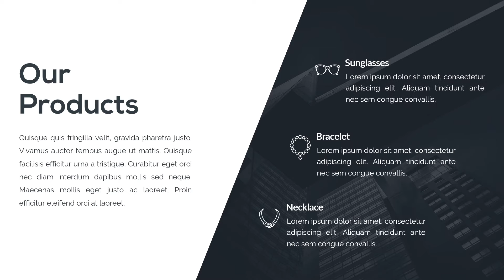Fashion Monochrome Presentation - Powerpoint Template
Very suitable for Fashion Presentation, Agency, Creative, Simple and many more